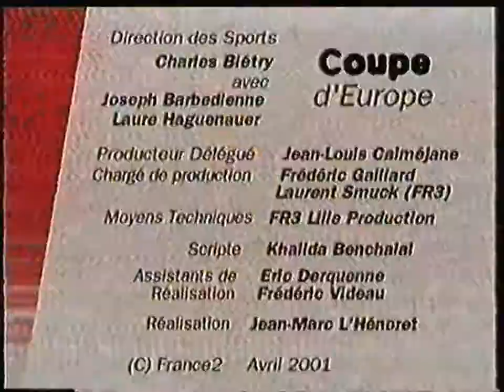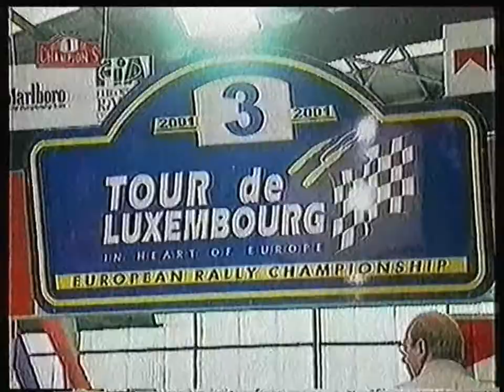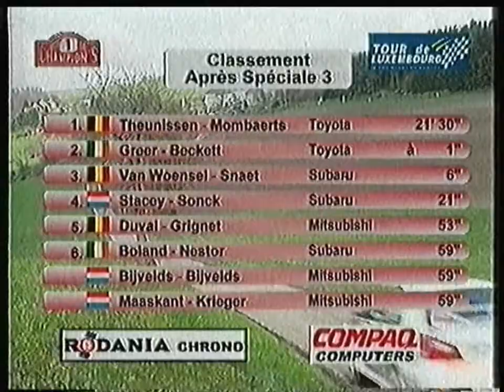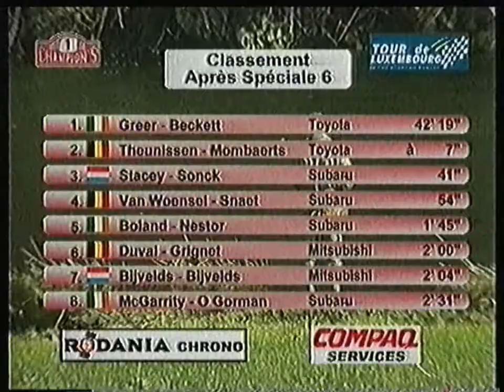RTBF1 - 21 Avril 2001 - Champion's Spécial Rallye du Luxembourg